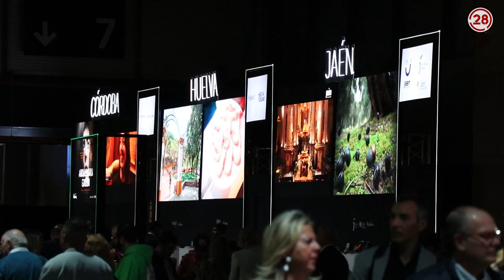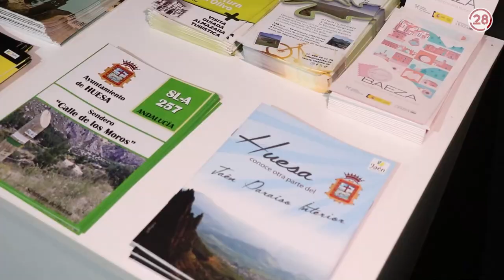20240124 Linares28 FITUR Jesús Estrella